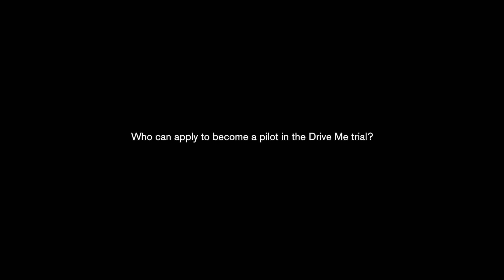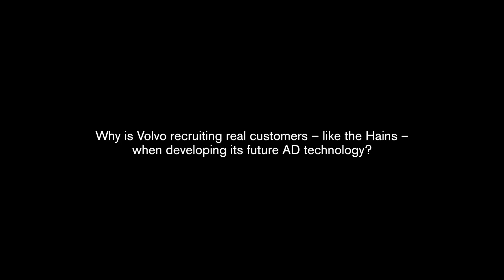Volvo: Trent Victor, Senior Technical Leader.